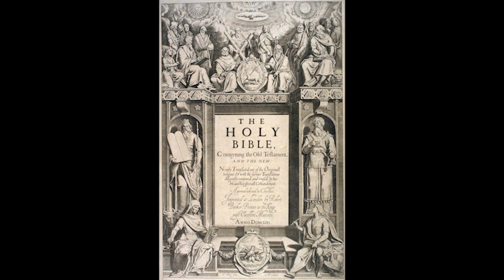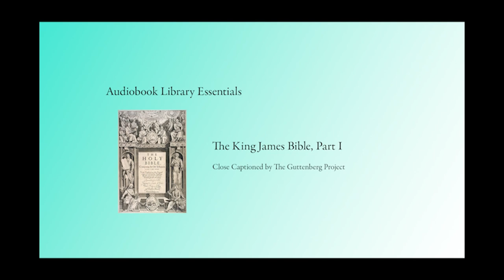The King James Bible, Part 13